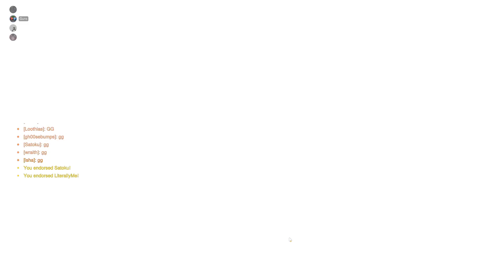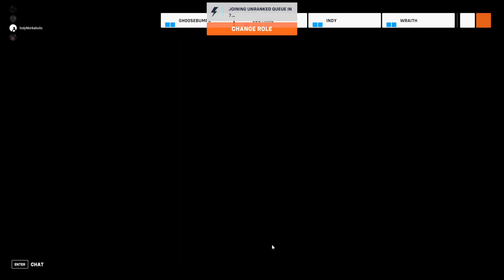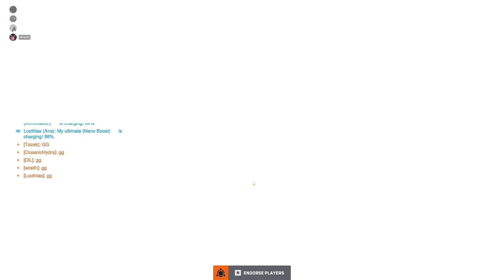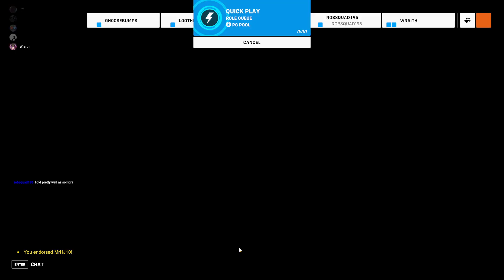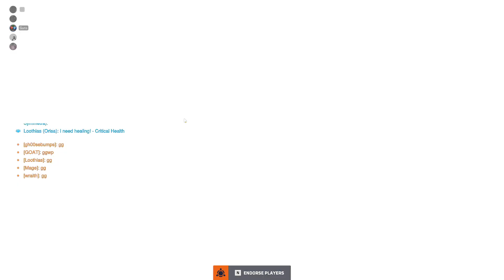A normal day of Rage! Overwatch 2